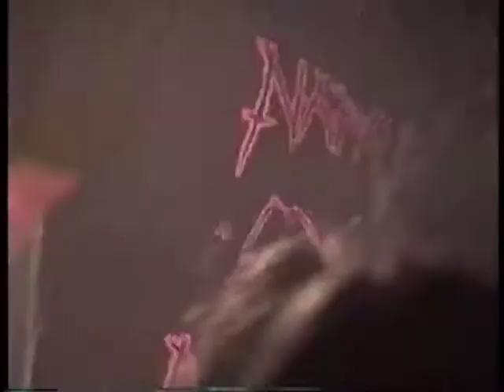Suffocation Live 3 9 92 Montreal, CN